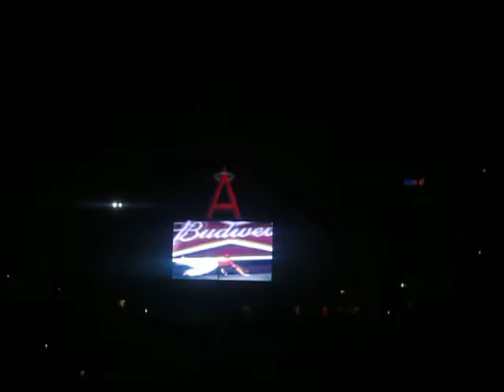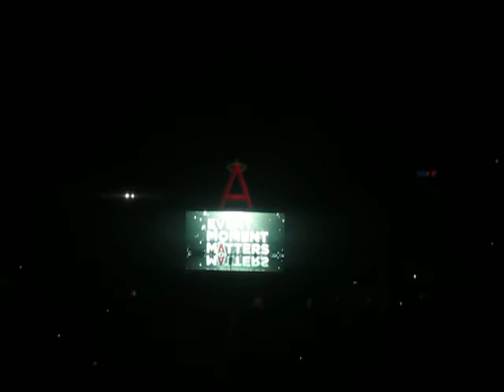LA Angels Christmas in June Saturday Night Fireworks 6/25/16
Angel Stadium Christmas in June Saturday Night Fireworks Spectacular 6/25/16